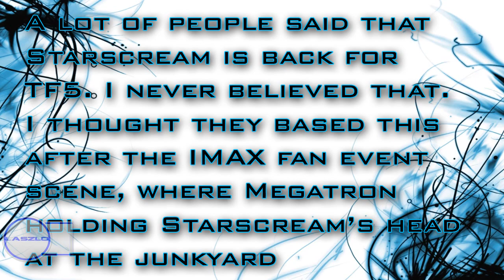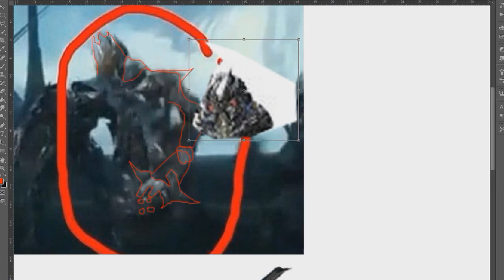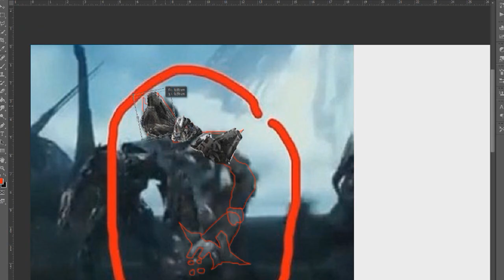Starscream is Back in TF5 ?! - [TF5 NEWS]